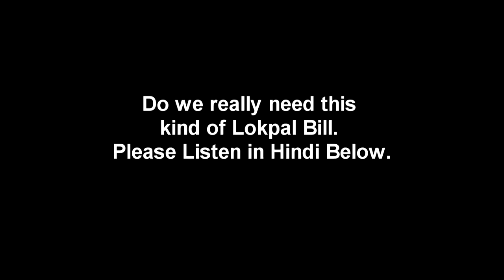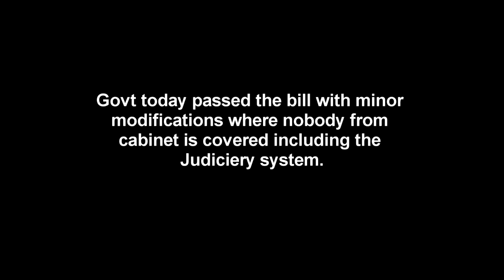Do we need this LokPal Bill? Listen carefully what Govt is saying in the words of Kejriwal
Do we need this LokPal Bill? Listen carefully what Govt is say in the words of Kejriwal. I want to reject it outright where a common man is not protected at all. event the whistle blowers are not protected. Who will dare to raise their voice. Please comment & support for a comprehensive Lokpal, not jokepal